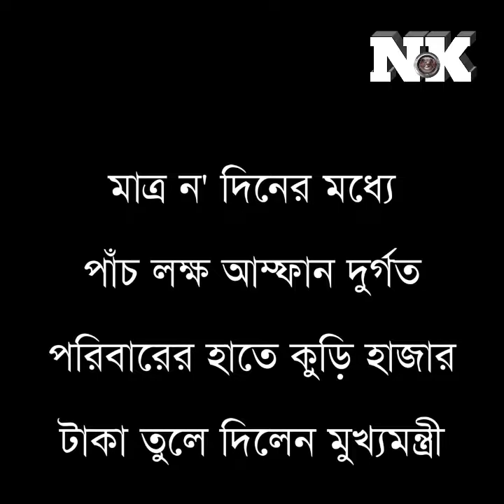বাংলার শত্রুদের চিনে নিন